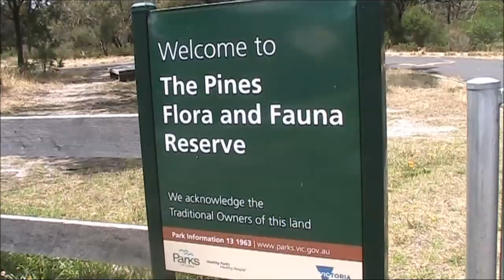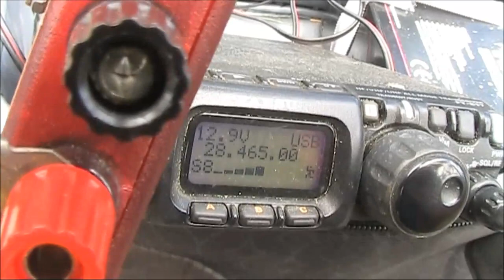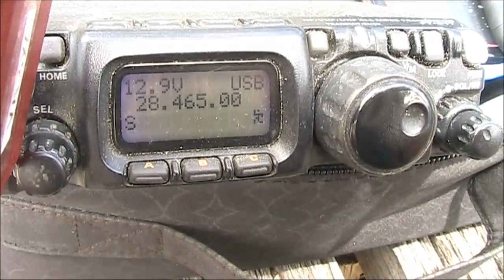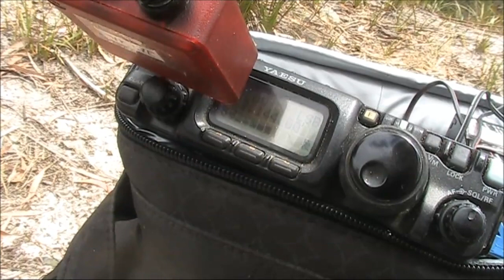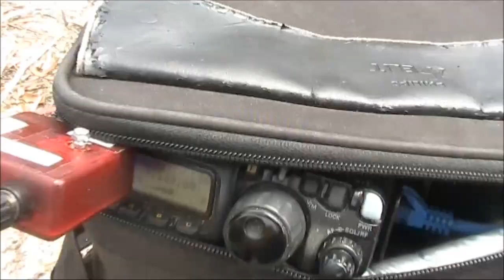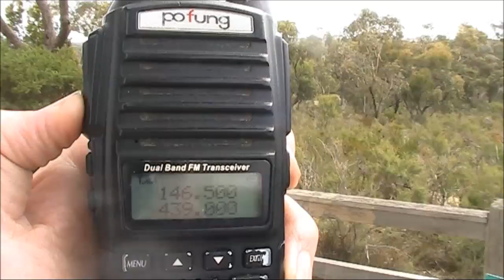VK5WAT from The Pines Flora and Fauna Reserve (Frankston)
Midday QRP portable activity from The Pines Flora and Fauna Reserve near Frankston using VK QRP Club callsign VK5WAT. Contacts on 10 & 40m. SSB & CW.